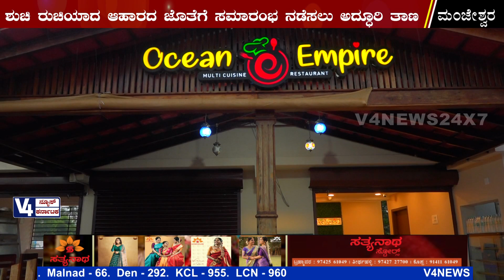ಮಂಜೇಶ್ವರ : ಗ್ರಾಹಕರ ಸೇವೆಗೆ ಸಜ್ಜಾಗಿದೆ ಓಷನ್ ಎಂಪೈರ್ ರೆಸ್ಟೋರೆಂಟ್ | ocean empire